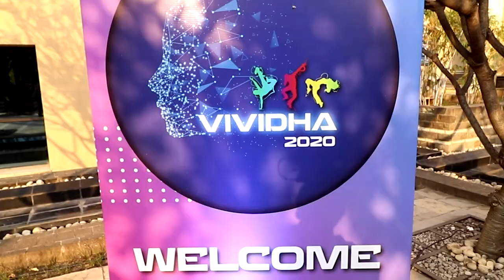Zensar 2020- Annual Day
Jigsaw  Design Pvt. Ltd.